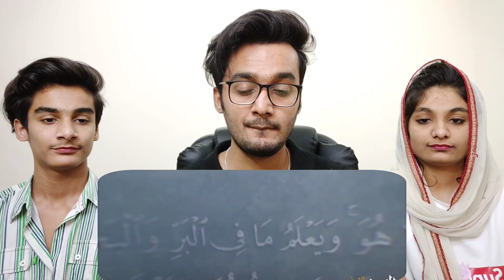Indian Reaction to Who Is Allah - The kingdom of Allah | Allah Is Great | La Ilaha Illallah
Hello Everyone,

This is our Reaction to Who Is Allah - The kingdom of Allah | Allah Is Great | La Ilaha Illallah  | Indian Reaction

📢 Follow us on:✅
ID: happysingh.oo7

Video Credit Links:
Rational Believer

Indian Reaction | HAJJ From Masjid Al Haram to MINA | Hajj 2021 Saudi Arabia | Abdul Malik Fareed